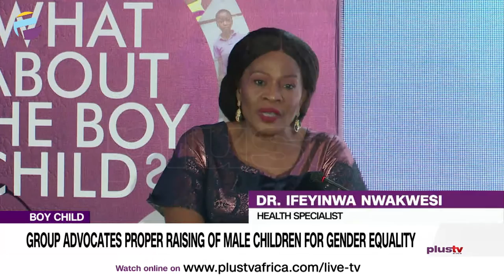Group Advocates Proper Raising Of Male Children For Gender Equality | NEWS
The little attention towards the boy child has led to deterioration of boys’ performance in several areas including educational performance to social interaction and overall success.